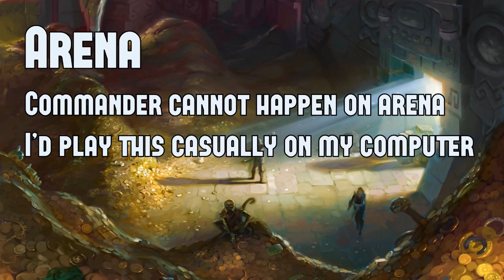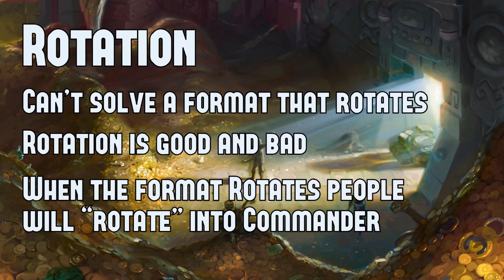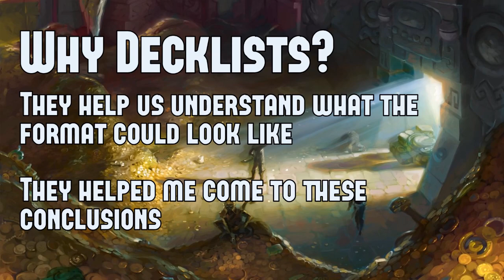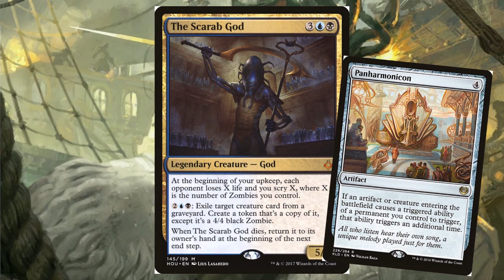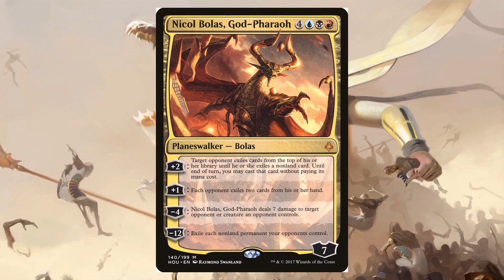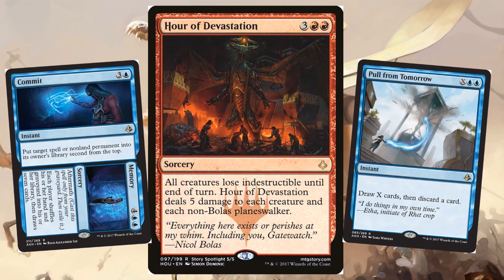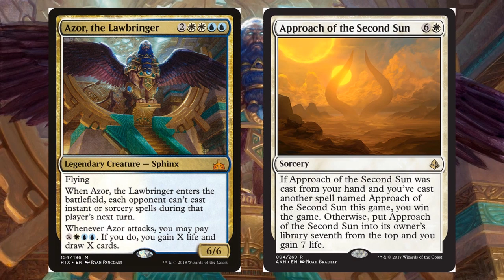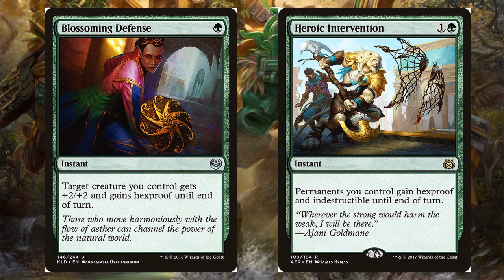BRAWL: First Impressions & Five Decklists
A new format has been announced ... and it sounds suspiciously like Commander. I tell you about where I see Brawl going. I'll also take you through five different Brawl Decklists.

Mailing: Jumbo Commander
                466 Foothill Blvd.#275